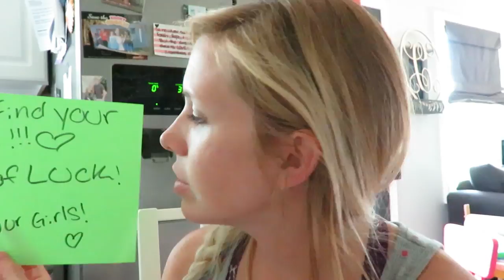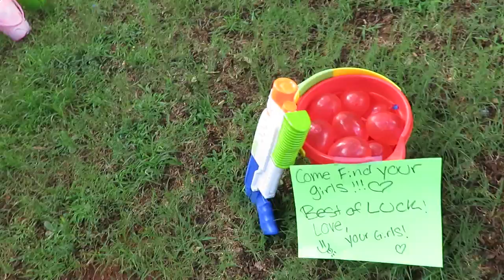BATTLE IS ON! DADS SURPRISE WATER FIGHT! │7•10•17 DAILY VLOG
2 Years Ago►
3 Years Ago►
4 Years Ago►